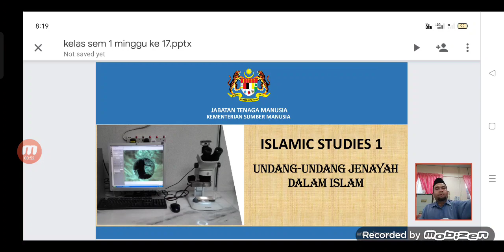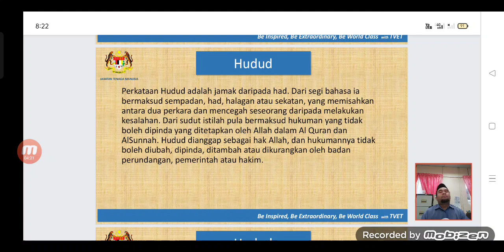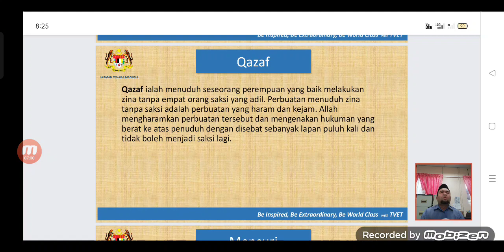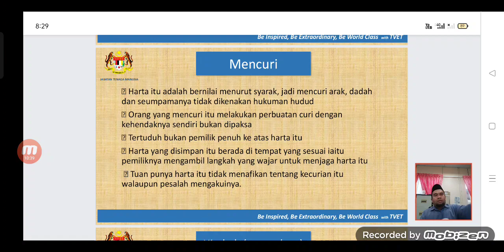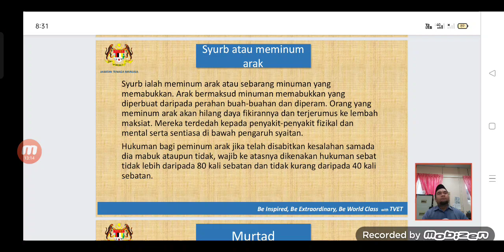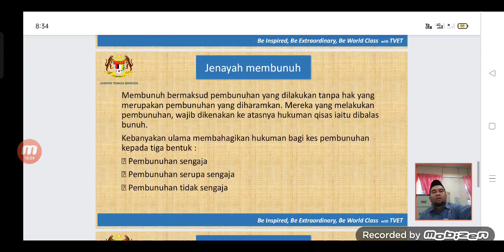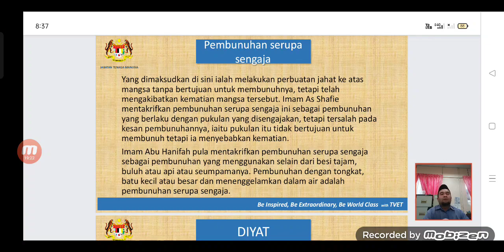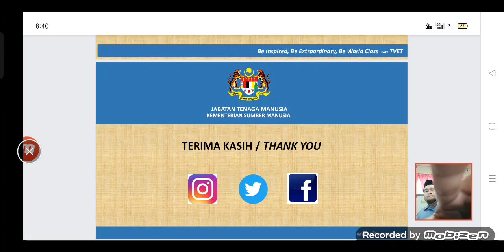sem 1 minggu ke 18